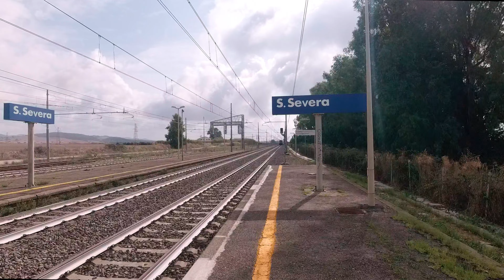Ma che diavolo è successo ?? (#141)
Questo sara un video che entrera nella piccola storia di questo canale, dopo anni di incessante lavoro, tra arrabbiature , ceri accesi e tentativi di persuasione vari Ci sono riuscito !!🎉🎉 ... vi chiederete ma che stai a scrivere TEP il caldo settembrino mi sa che ha ti fatto male !! 🤣🤣 ... oppure ma che diavolo è successo ??

Semplicemente dopo una settimana dal gattopardesco video dove dicevo che in TI tutto cambia per non cambiare assolutamente nulla e dove faceevo notare che in 2 ore erano passsati solo Rottami a 2 piani ... Oggi finalmente posso dire che sono riuscito a realizzare finalmente un video degno di mrbeast o del mitico ritorno di therock ( DwayneJohnson ) in un show wwe un video senza neanche un Rottame a 2 piani ( purtoppo c'e quello veloce, ma non se po ave tutto dalla vita 🤣 ) !!!

finalmente oggi posso augurarvi una buonatepvisione a tutti e sperare di brindare con voi ( sempre se TI non si rimangia le cose ) all'alba di questa nuovissima e bellissima era senza Rottami bipiano !!🎉🎉

Altri video o info dal canale

00:00 - Intro
00:10 - ETR421.055 ( DPR rock " livery ) | il Mini
00:29 - Sempilota uic-z + Vagoni + E401.039  ( Ic Sun livery )
00:54 - ETR621.002 ( DPR " rock " livery )
02:49 - E652.137 ( XMPR livery ) + Vari tipi di carri intermodali
03:49 - Pilotina uic z + vagoni + E401.044 ( Ic Sun livery )
04:44 - E483.109 ( DB livery ) + Carri H + Carri Eaos + Carri S
05:34 - ETR521.068 ( DPR " rock " livery )
06:04 - ETR621.024 ( DPR " rock " livery )
06:29 - E652.138 ( Mir livery ) + Carri uaeerrs
07:09 - Etr 521.042 ( DPR " rock " livery)
07:55 - Etr460.030 ( Frecciabianca livery )
08:10 - Fine